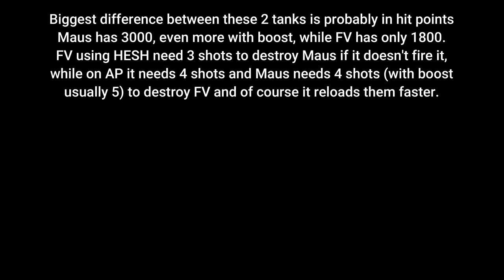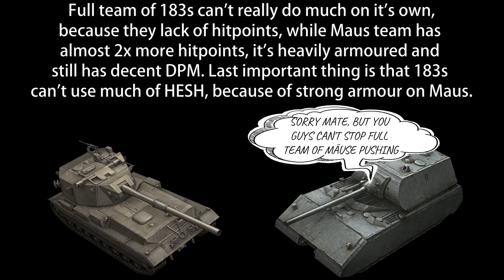WOT Blitz Face Off || FV 215b 183 vs Maus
Battle between most armoured tank Maus and tank with biggest caliber FV215b (183) in World of Tanks Blitz

0:00 - 2:00 1 v 1 Standing Still
2:00 - 4:01 1 v 1 Everything allowed
4:01 - 7:12 7 vs 7 Driving 183
7:12 - 10:50 7 vs 7 Driving Maus
10:50 - 11:00 Outro

You Can Send Me Replays On Gmail :
Or Discord!

(All will go for better watching experience)

IOS!

Check your Stats! Advanced numbers and lots of em! :)

Specifications of my HP Omen Laptop:
- AMD Ryzen 4800H
- 16 GB Ram